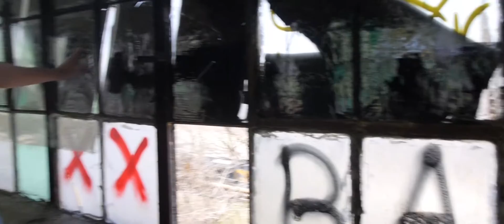Graffiti: Clem and Friends